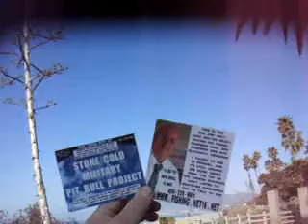DULT 2 2012F9STAN2 18COUNTLESSSTANSTHESTREETJUSTICEMANWORKINGOVERTIMEUNTILIMDOINGMYWORKPROPERLY47MB4 34